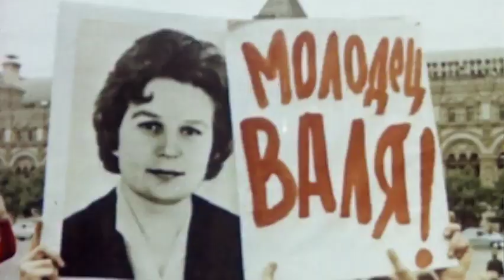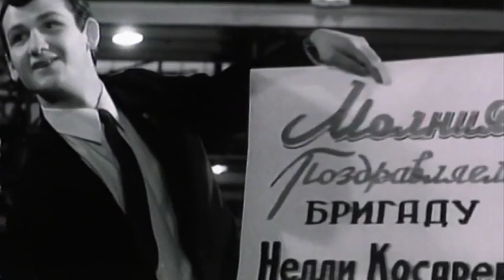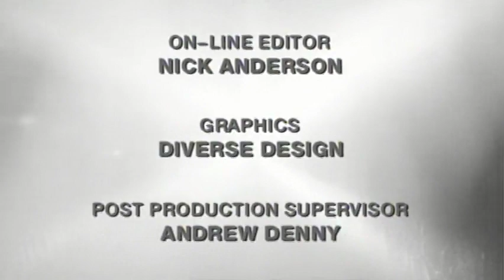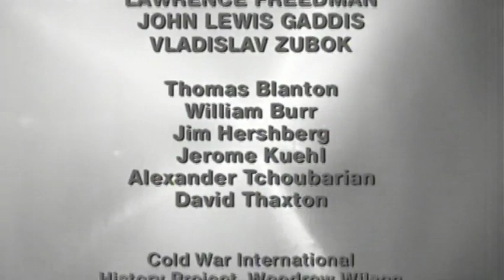Cold War 14: 1960s Red Spring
The Soviet Union started the decade with growing openness and optimism. There was also an emerging cohort of youth with no memory of the privations and purges of the past, and who had a taste for Western music and fashion that alarmed the established order.

Khrushchev sought, with limited success, to make the Soviet consumer economy more affluent, and he initiated housing construction and the poorly organised Virgin Lands Campaign.

Khrushchev's erratic leadership style, his handling of the Cuban Missile Crisis and a poor 1963 harvest eventually led to his removal from power.

Czechoslovakia had an even more profound transformation under Alexander Dubček, who introduced human rights and free market reforms. However the Prague Spring was opposed by Soviet general secretary Leonid Brezhnev, and was ended abruptly in 1968.

Interviewees include Miloš Forman, Vladimir Semichastny, Vasil Biľak and Yevgeny Yevtushenko. The pre-credits scene show Khrushchev and Czechoslovak leader Antonín Novotný demonstrating solidarity in 1964, in contrast to the Soviet Union ruling by brute force four years later.